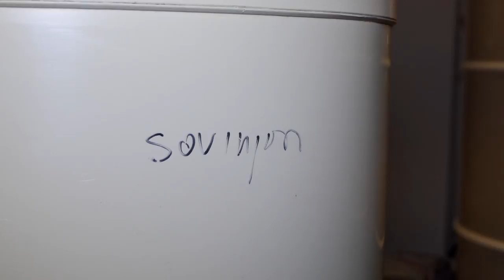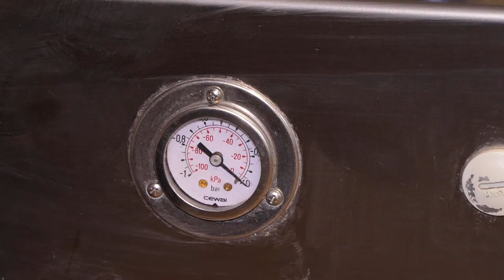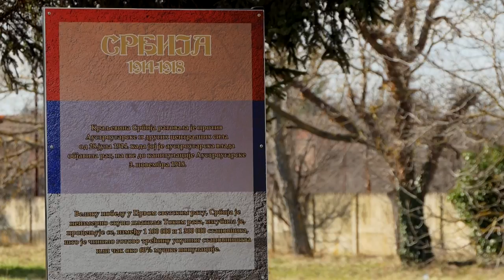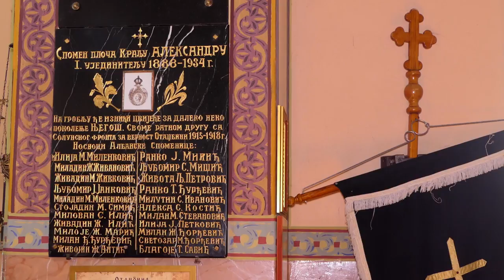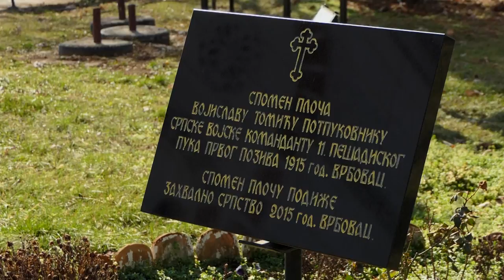Biram selo ep. 75 24.02.2021. Marko Mišić, Vrbovac, vinogradarstvo, vinarstvo